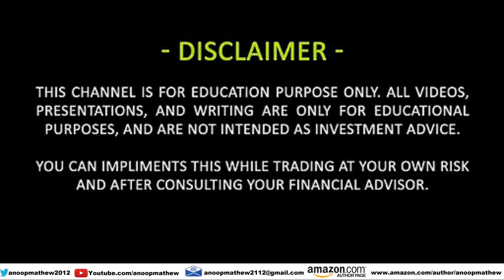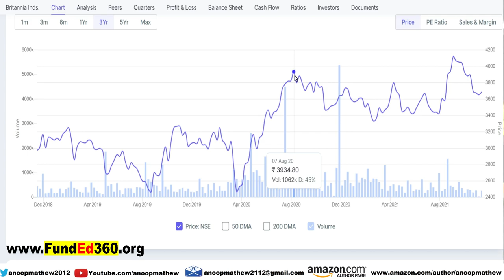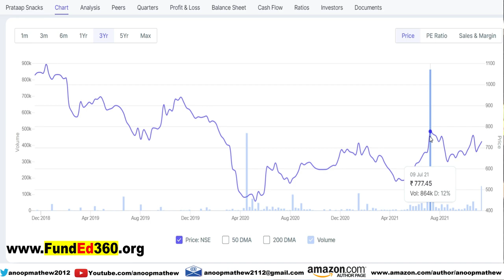ഒരേ SECTOR റിലെ രണ്ട് STOCKS || തിരഞ്ഞെടുക്കുമ്പോൾ ശ്രദ്ധിക്കേണ്ട കാര്യങ്ങൾ | സൂഷ്മമായ വിശദാംശങ്ങൾ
ടെലിഗ്രാം ആപ്പില് മെസ്സേജുകൾ ലഭിക്കാൻ ഈ ലിങ്കിൽ ജോയിൻ ചെയ്യുക :
WhatsApp group (Join any of the links if the other is not functional):

sharemarket stockmarket nifty Britannia Pratap Snacks stocks bse finance banknifty stock market india money intraday trading intraday nifty fifty indian sharemarket dalal street investor india share market tips share market news stock market investing business market news warren buffet, stock stock market education share market india financial freedom stock markets share trader sharebazar nse india invest mutual funds technical analysis stock exchange market best shares to buy in india
commodity trading
investment companies
trading platforms
indian broker
trade advisor
best trading website india
top brokers
trading signals
currency market in india
equity portfolio
investment companies in india
best equity
forex trading wiki
fx market
nifty prediction
nifty call
mcx tips
commodity tips
share tips
stock tips
intraday calls
nifty tips
stock market tips
stock advice